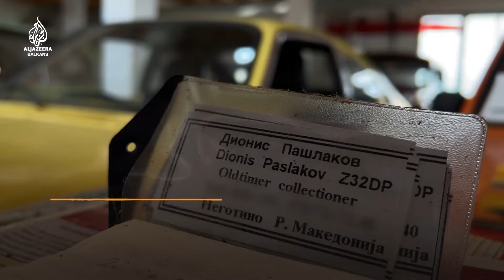Oldionis - Muzej oldtajmera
Posetili smo muzej starih automobila u Negotinu. Osnovao ga je profesor biologije Dionis Pašlakov pre 28 godina. Tokom istorije muzej se suočavao sa brojnim problemima, pre svih ekonomskim. Opstao je, a danas ga vode naslednici Pašlakova.